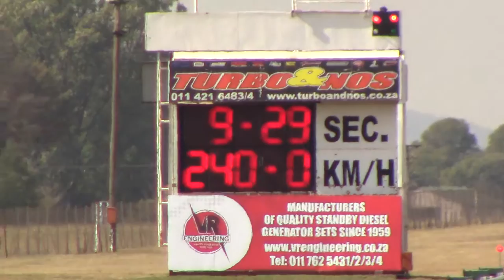Anthony Sivalingam in action - 28 May 2016